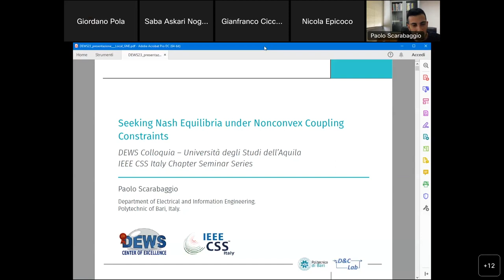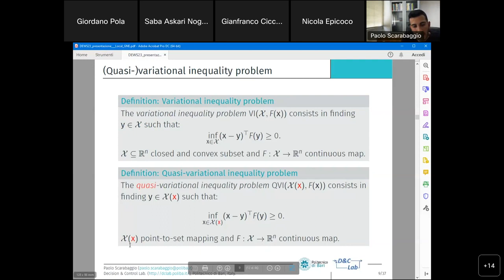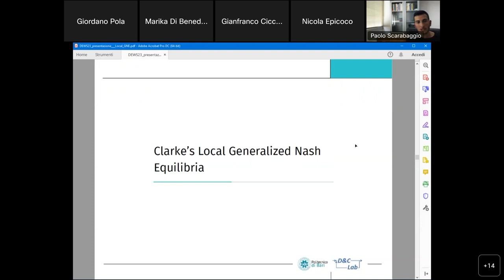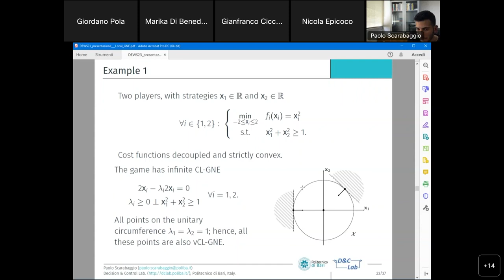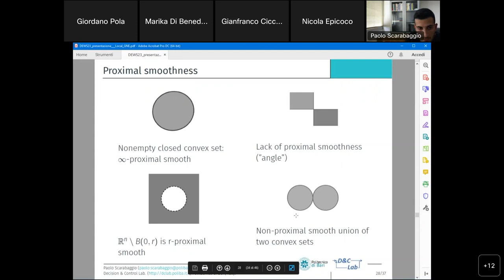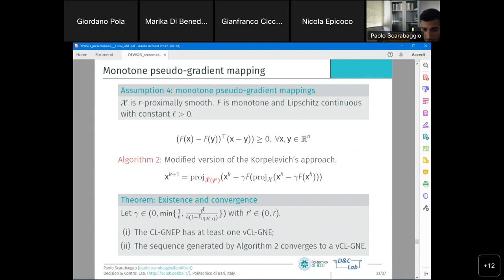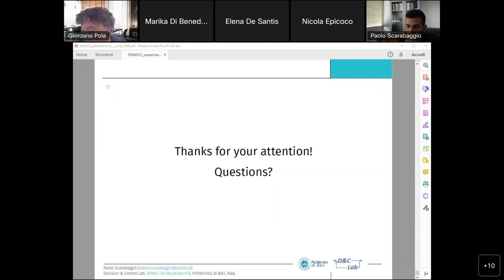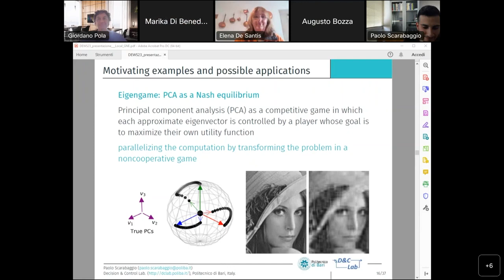Dr. Paolo Scarabaggio "Seeking Nash Equilibria under Nonconvex Coupling Constraints"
Speaker: Dr. Paolo Scarabaggio, Politecnico di Bari, Bari
Hosting Institution: Università degli Studi dell’Aquila, L'Aquila, AQ
Location: Università degli Studi dell’Aquila, Centro di Eccellenza DEWS
Date: February 23 2023
Abstract:
In noncooperative games, a number of self-interested agents with individual dynamics and constraints aim at optimizing their objective functions, possibly in competition with each other, e.g. due to the scarcity of shared resources. Nash games represent the common way to define the solution of these games in many practical applications, from electricity markets to mobile-edge computing. From a control-theoretic perspective, the objective is to develop a coordination mechanism, namely, a discrete-time dynamical system for updating the strategies of the agents towards an equilibrium. This talk will focus on a class of Nash games with nonconvex coupling constraints where a novel notion of local equilibrium is defined leveraging on the theory of tangent cones. The stability properties of these equilibria as well as the conditions for their existence and uniqueness are presented and discussed. Two discrete-time distributed dynamics or fixed-point iterations are proposed to compute these equilibria, while the convergence is show under (strongly) monotone assumptions on the pseudo-gradient mapping of the game. Applications to energy demand management under power flow constraints are shown.
Paolo Scarabaggio received the B.Sc. degree in Mechanical Engineering, the M.Sc. degree in Management Engineering, and the Ph.D. in Electrical and Information Engineering from Politecnico di Bari, Italy, in 2017, 2019, and 2022, respectively. He is currently a researcher at the Decision and Control Laboratory of Politecnico di Bari In 2019, he was a visiting student at the Delft Center for Systems and Control, Technical University of Delft, The Netherlands. His research interests include modeling, optimization, game theory, and control of complex multi-agent systems, with application in energy distribution systems, and social networks. He is author of 20+ printed international publications. He is the recipient of the 2022 IEEE CSS Italy Best Young Author Journal Paper Award.